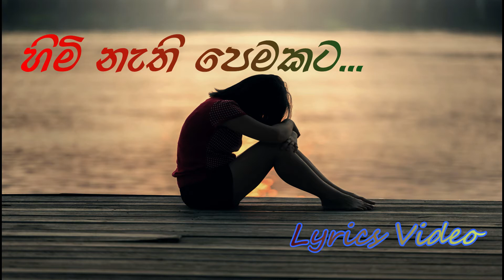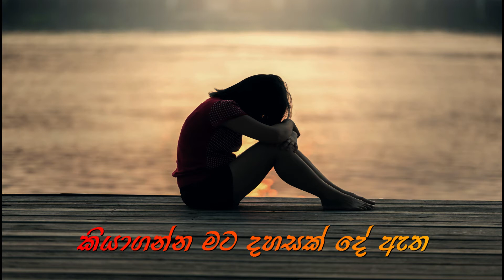Malini Bulathsinhala - Himi Nathi Pemakata | හිමි නැති පෙමකට (Lyrics Video)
Artist : Malini Bulathsinhala
Lyrics : Camillus Perera

If you need to change this content in any format, including corrections to the description, artists or lyrics, or to remove this from the channel (if you are the copyright owner), please contact us before report the page and we will get back to you as soon as possible.